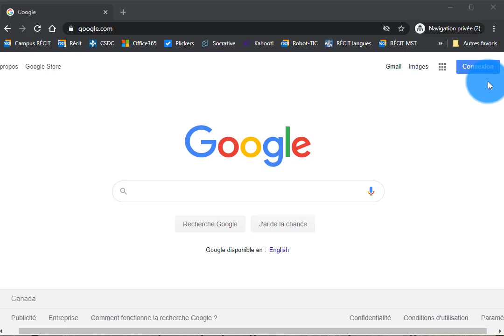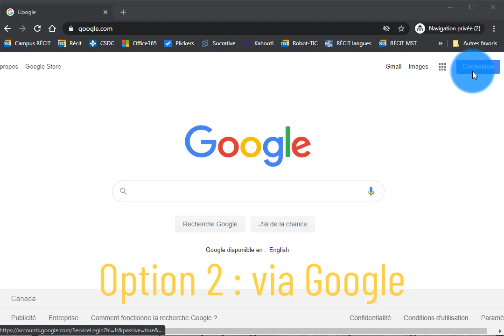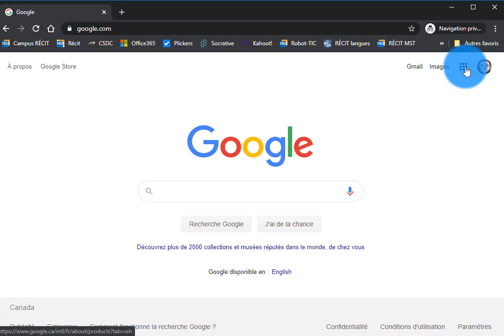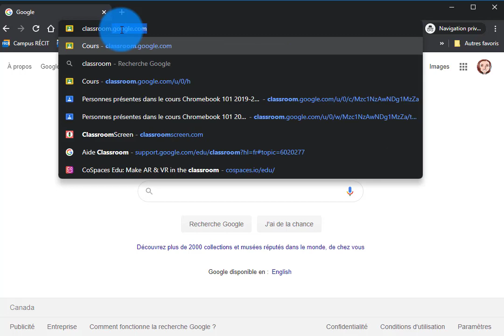B1. Classroom - Se connecter (PC)